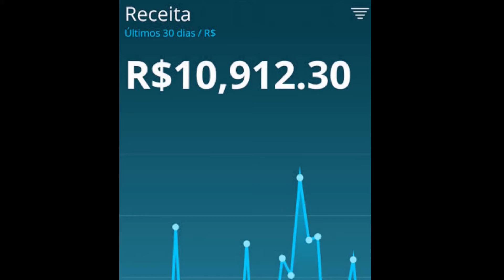DEVEMOS MEDIR AS PALAVRAS PARA NÃO OFENDER NINGUÉM?(CORTELLA) | Pai dos Cortes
Esse é o melhor canal de cortes de podcasts DO MUNDO!

Vídeo original:
Mario Sergio Cortella - Mais que 8 Minutos #129